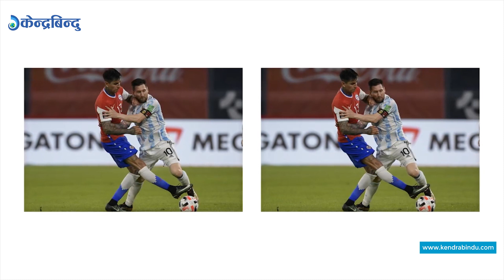कोपा अमेरिकामा मेस्सीको चमत्कारको प्रतिक्षा || Waiting for Messi's miracle in Copa America